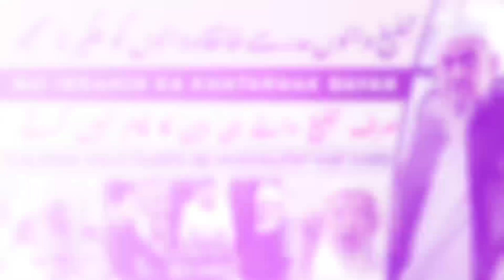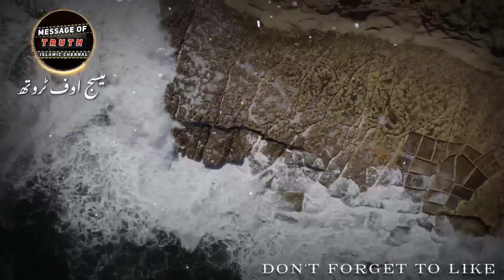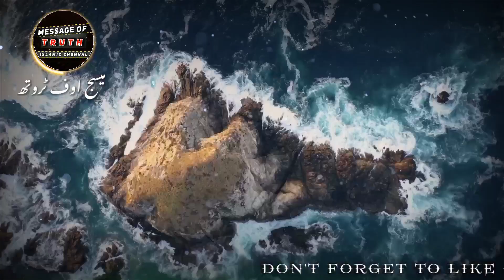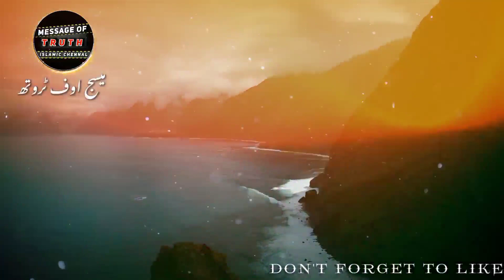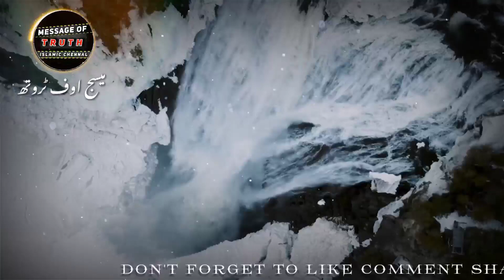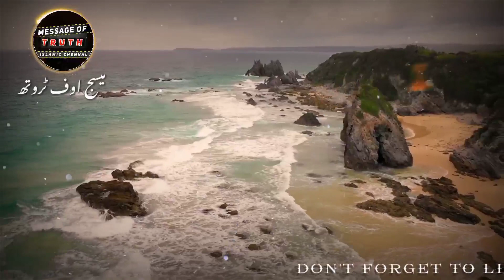Tableegh Walo Madarse Khanqah Walo Ko Haqeer Mat Samjo | Khatarnak Bayan | Molana Ibrahim Sahb Dewla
This Bayan Of Respected : Molana Ibrahim Sahb Dewla

Bayan From : Ijtema

Jazakallahu khaira ❤️